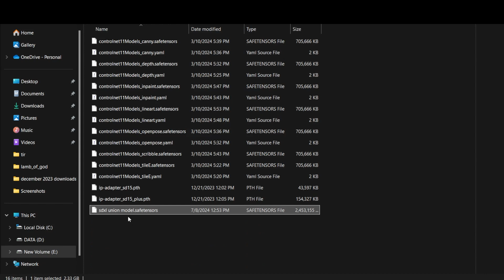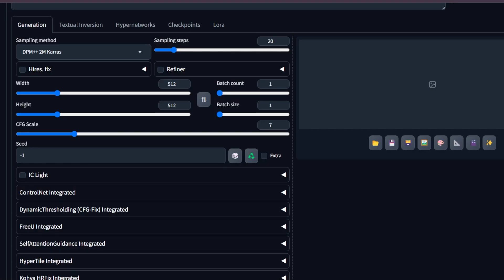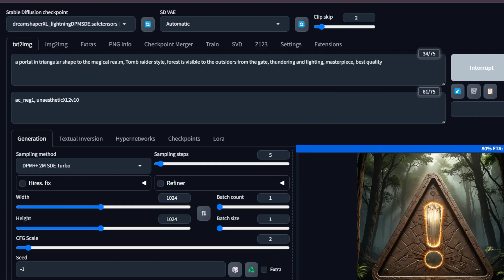The only Controlnet model you'll ever need - Controlnet Union SDXL model on Automatic1111 / Forge UI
Discover the ControlNet Union SDXL Model: The Ultimate Space-Saver for Stable Diffusion XL

In this video, we dive into the groundbreaking ControlNet Union SDXL Model, designed to streamline your workflow and save valuable storage space. Say goodbye to downloading multiple models—this all-in-one solution is here to revolutionize your experience with Stable Diffusion.

- Introduction to the ControlNet Union SDXL Model
- Benefits of consolidating multiple models into one
- How to use the ControlNet Union SDXL Model with Automatic1111 and ForgeUI
- Tips and tricks for optimizing your Stable Diffusion projects

- Learn how to save space and enhance efficiency
- Get step-by-step guidance on using the model with popular interfaces
- Discover best practices for integrating the ControlNet Union SDXL Model into your workflow